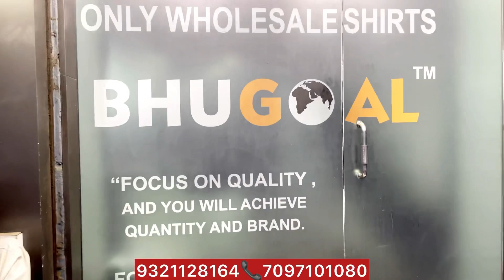Cash on delivery🔥Mumbai shirt manufacturer🔥Mumbai shirt wholesale🔥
Manibhadra Creation
502,Krishna Niwas,Shop No.1&6 Nr.Edward Cinema, Kalbadevi Road, Mumbai,
5min from csmt station
5 min walk from marinelines station
Maharashtra 400002